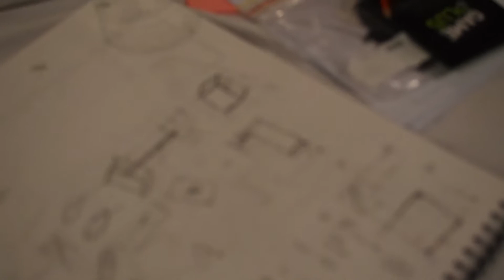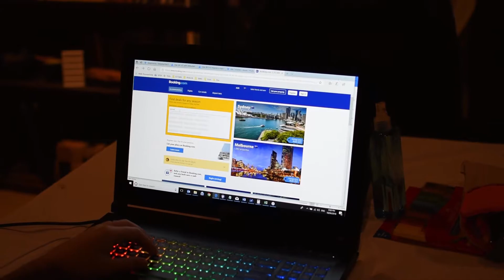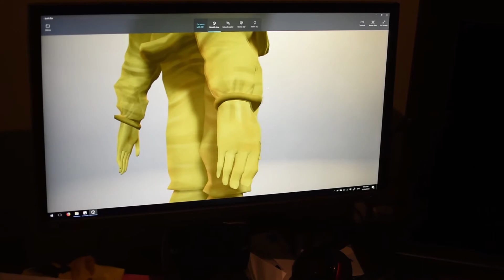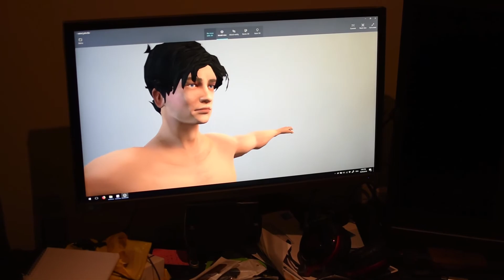PickLock Games - Dev Night Vlog #2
Dev Night Vlog two for PickLock Games' game, Deep Inertia.

PickLock games is working on 'Deep Inertia', a game about science and choice, told in a hand-painted world. We are also creating a comic book series and novel based around this story, to go alongside.

Deep Inertia is an decision based narrative game. It’s completely hand drawn and textured and will be multiplatform. You play as John Renton, an antagonised and tortured scientist working for the President of the United States. The game allows the character to uncover the mystery around what was found in the middle of Central America and the player is forced to choose, based on there own moral compass, decisions that will affect the interactions within, and outcome of the story.